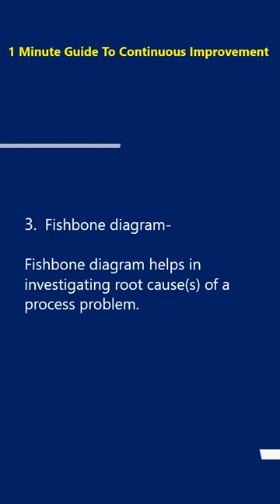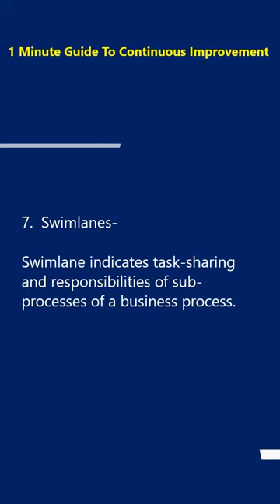Which is the best kaizen tool | Seven Kaizen tools | 7 tools for process improvement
About the video:
Which is the best Kaizen tool |  Seven Kaizen tools  | 7 tools for process improvement by Kaizen and Continuous Improvement Specialist Dr. Shruti Bhat

If you want to learn more about continuous improvement methodologies or have a query about which continuous improvement methodology is best for your organization, attend our PROCESS IMPROVEMENT WORKSHOPS or Live Stream Events.